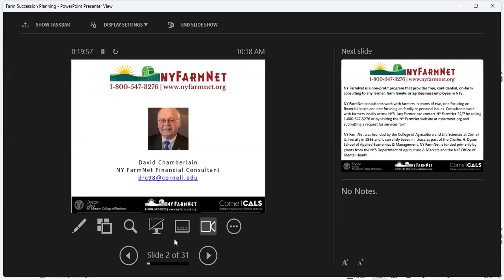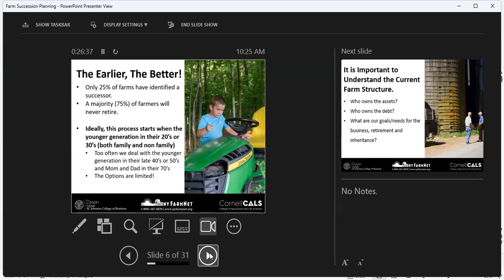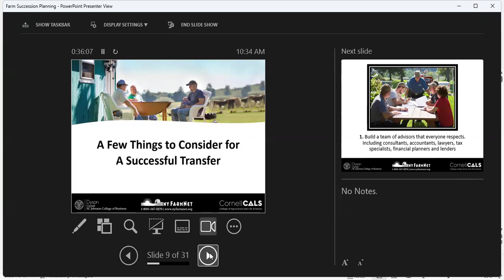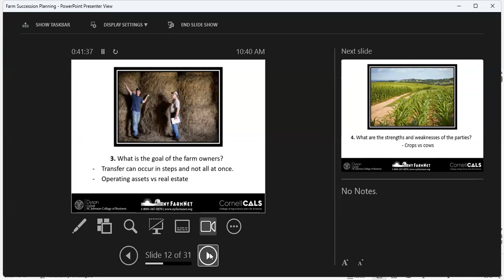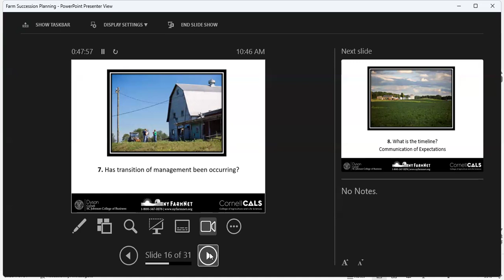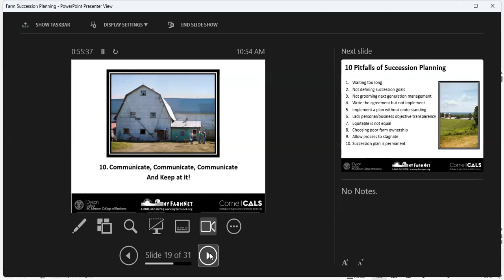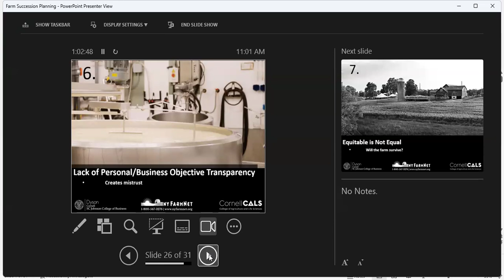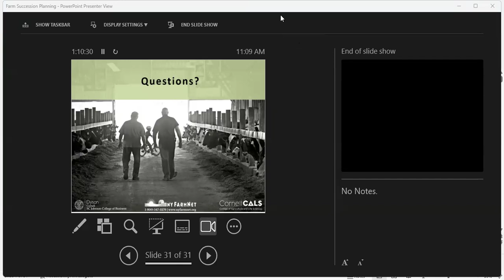LEAF: Farm Succession Planning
When we think of a farm, we may picture a home, a business, a refuge, a lifestyle. It might include land, equipment, equity, animals, and more. A simple 4-letter word is actually a very complicated package, and it’s never too early to begin thinking ahead about a smooth transition of your farm to a future owner. David Chamberlain, NY FarmNet Financial Consultant, will guide us through a discussion about things to consider, resources available, and next steps for your farm succession plan.